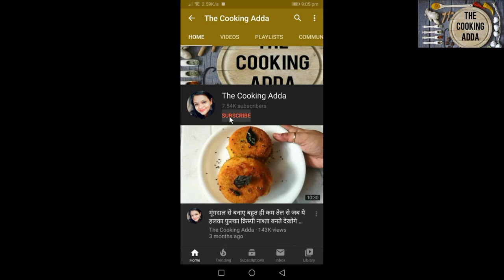मक्के के आटे का टेस्टी नाश्ता | मकई नाश्ता, Breakfast, snacks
जिन्दगी में कैसे भी हालात हो, खाना अच्छा हो तब भी खुशी देता है, चाहे खाना कम चीजों से बना हो या कम समय में बना हो | मेरा नाम शैफाली सक्सेना है और मुझे खाना बनाने का शौक भी है और मैं समय के साथ साथ एक्सपेरिमेंट करती रहती हूँ।